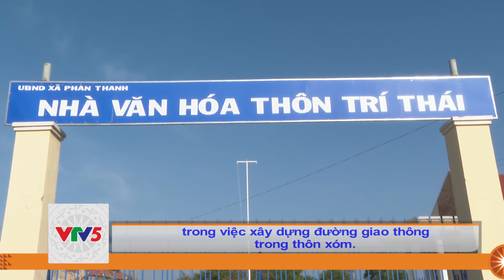[TIẾNG CHĂM] NÂNG CAO CÁC TIÊU CHÍ NÔNG THÔN MỚI Ở XÃ THUẦN CHĂM | VTV5